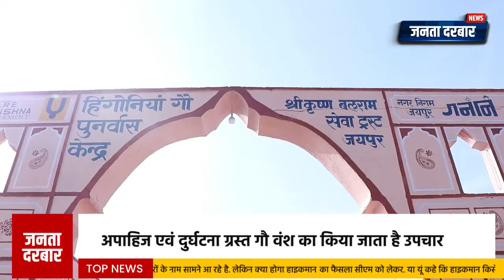अनाथ गौवंश को भी मिल रहा है सहारा | गौ प्रेम का देखा जा सकता है अनूठा संगम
गौ प्रेम का देखा जा सकता है अनूठा प्रेम
अपाहिज एवं दुर्घटना ग्रस्त गौ वंश का किया जाता है उपचार
अनाथ गौवंश को भी मिल रहा है सहारा
सरकार से भी निरंतर मिल रही सहायता